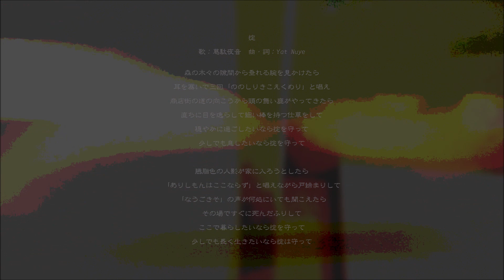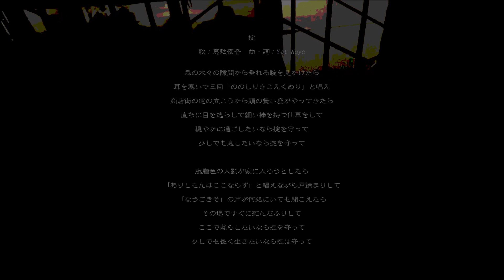掟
歌：葛駄夜音
曲・詞：Yat Nuye